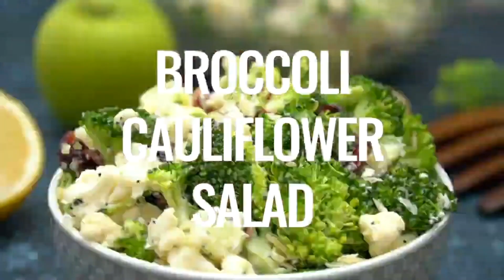Broccoli Salad + Cheesy Salad. Foodies TV presents the best salad to maintain the balanced diet.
Follow @foodiestvchannel on Instagram and win.

More Videos by Foodies TV